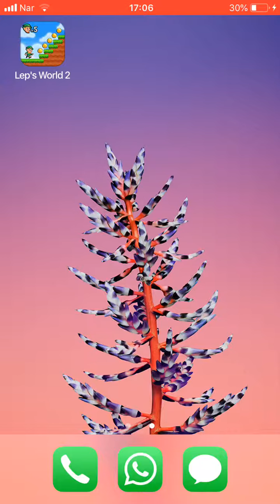“Leps world2”oyununu oynadım